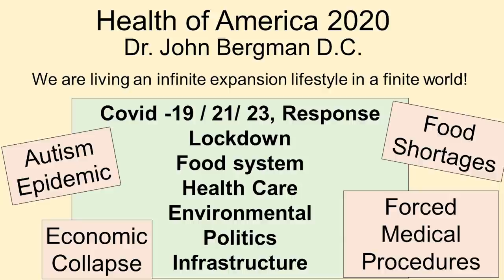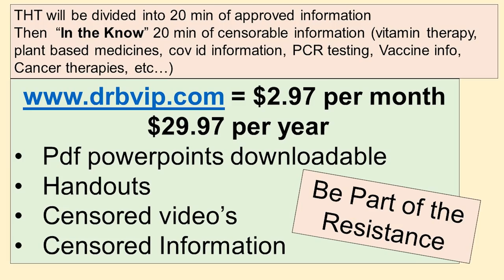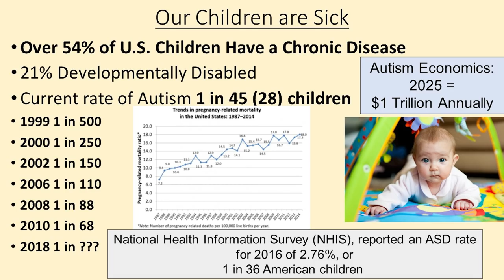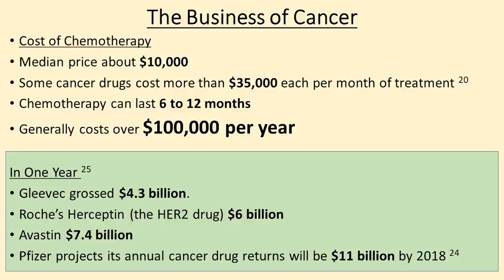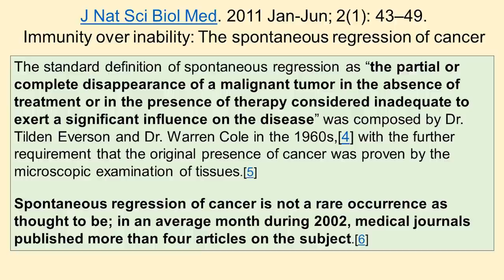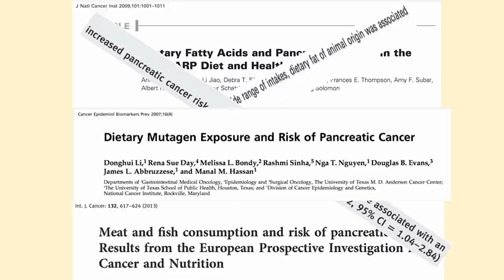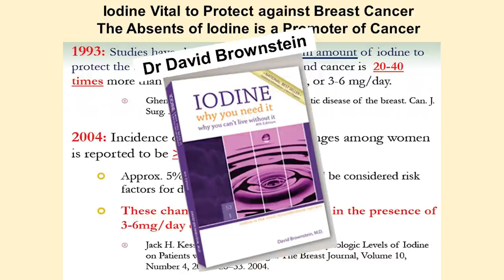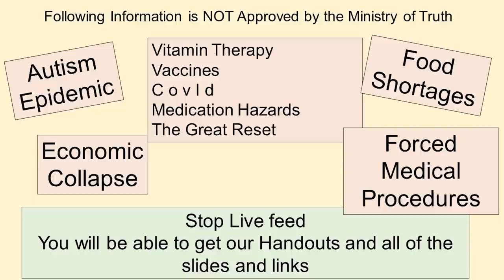Health of America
To Date...

- Unbreakable Bones
- Liver Rescue
- Whole Body Restorative Exercises
- Diabetes Mastery

Office Hours:
Saturday           Closed
Sunday             Closed